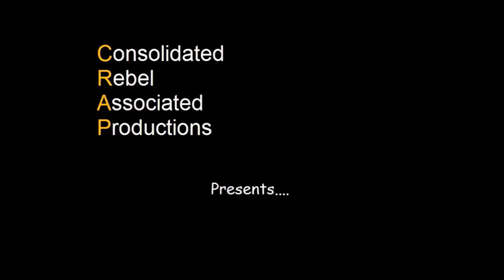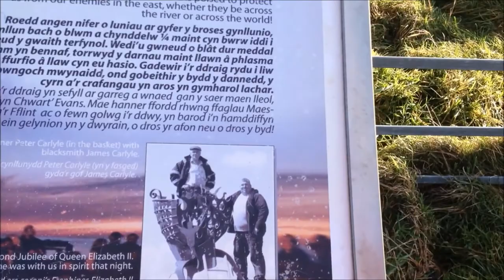Bagillt Jubilee Beacon Flintshire, North Wales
Mr H and the girls take a Boxing Day trip to North Wales to blow away the Christmas Day cobwebs and take a look at the impressive 'Bagillt Jubilee Beacon' in Flintshire, which was built in 2012 to mark the Queens Diamond Jubilee and features a traditional Welsh Dragon sat on the summit of Bettisfield Hill over looking the Dee estuary.